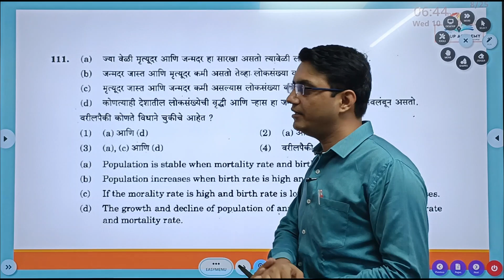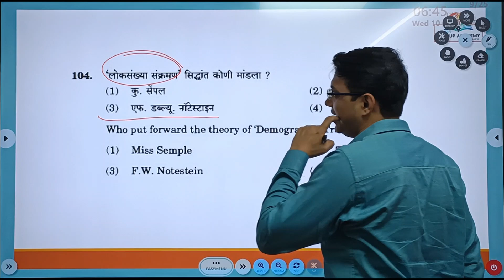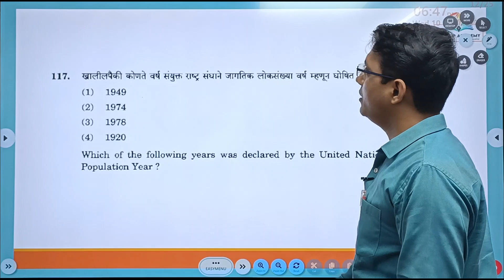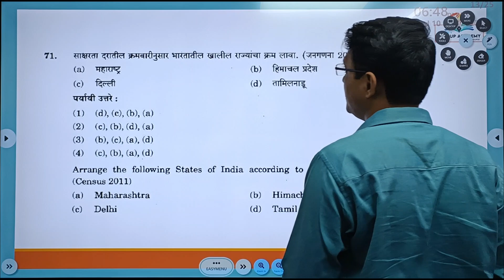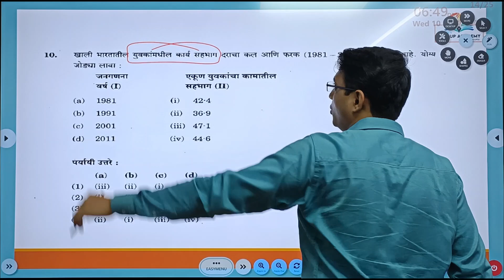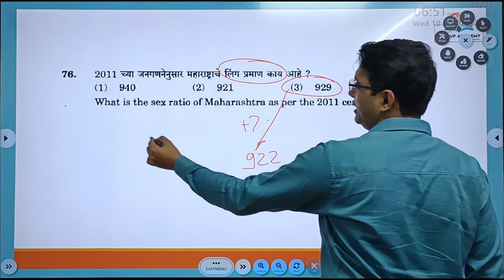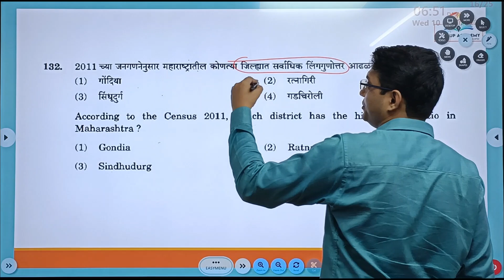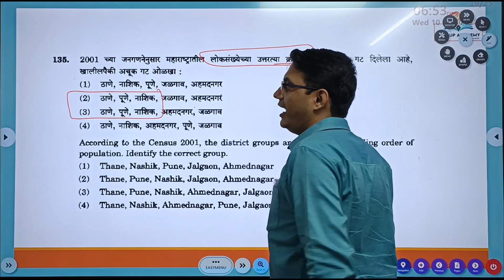लोकसंख्या -POPULATION-2021 MPSC MAINS PYQ SERIES FOR PRE EXAM 2022 BY Dilip Khatekar Sir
-POPULATION-2021 MPSC MAINS PYQ SERIES FOR PRE EXAM 2022 BY Dilip Khatekar Sir
MPSC Mains 2021 PYQ analysis for preparation of mpsc prelims exam 2022 by dilip khatekar